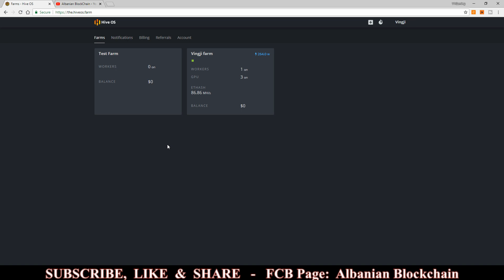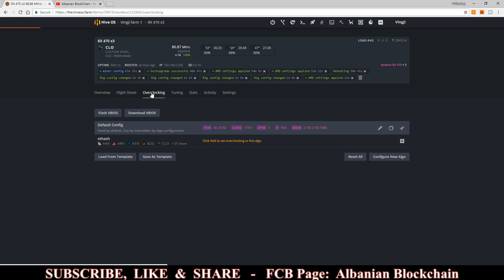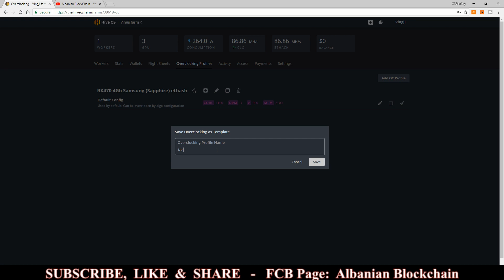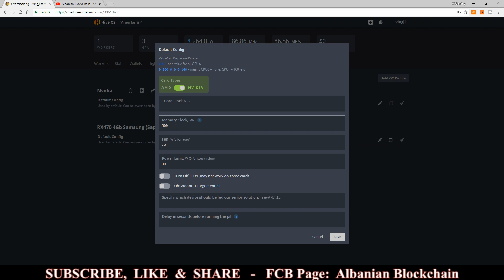HIVE 2.0 - How to OC AMD and Nvidia cards with the new page???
- Bitcoin - 1Fu3i4SPqL2n2WdjF79WFueRH5vnQ2sSK5
- Ethereum - 0x66ADFe289c66Da6faaDA112aCb9F6FF8a55100C5
- ETHClassic - 0x18C19f2B39EAf66656F0930223c9AedEAa7f1Aba
- Litecoin - LanFjKUX9su1hkYntddPwscDM4TKNf1mFZ